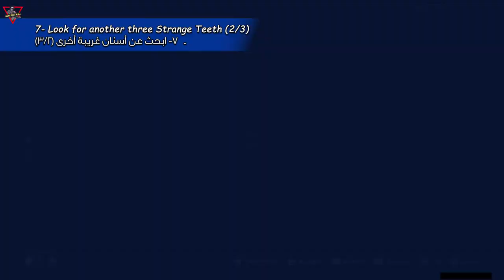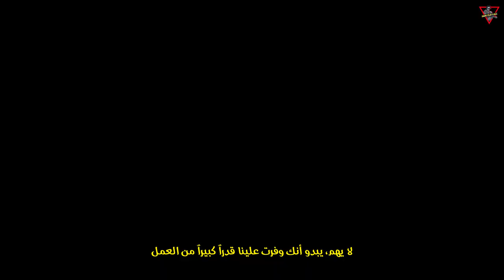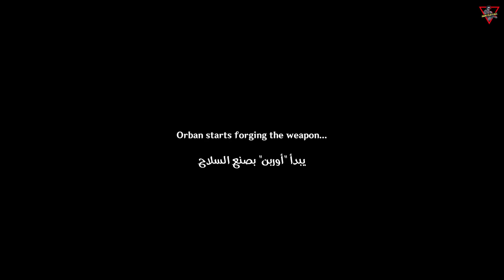World Quest: The Festering Fang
You picked up a strange dragon tooth while adventuring in Dragonspine. Perhaps you should ask around and see if someone knows anything more about it...

0:00 Intro
0:33 1- Go to Wyrmrest Valley
1:18 2- Pick up a Strange Tooth
1:25 3- Ask the adventurers at the camp for news
2:38 4- Talk to Orban
4:32 5- Look for another three Strange Teeth (0/3)
5:50 6- Look for another three Strange Teeth (1/3)
7:29 7- Look for another three Strange Teeth (2/3)
8:47 8- Look for a Northlander Polearm Prototype (0/1)
11:54 9- Look for 50 Starsilver Ore (0/50)
18:45 10- Talk to Orban
21:47 11- Obtain a Vitalized Dragontooth
22:15 12- Defeat all the Fatui
22:33 13- Vitalize the Strange Tooth with energy from the heart
23:03 14- Defeat all the Fatui
24:18 15- Obtain a Vitalized Dragontooth
24:41 16- Talk to Orban